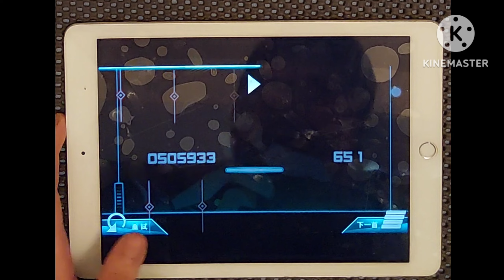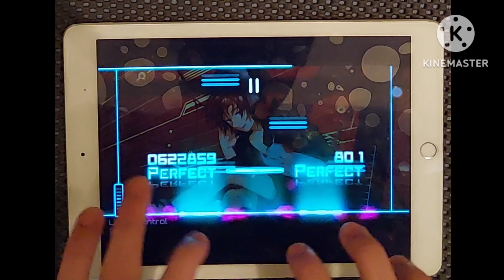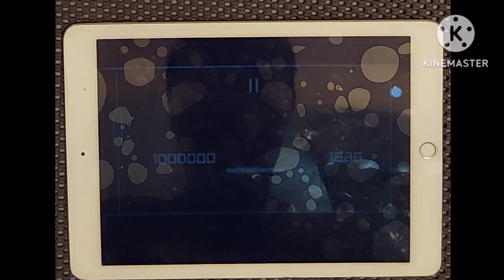【Dynamix】Lava Control (Mega 14) AP